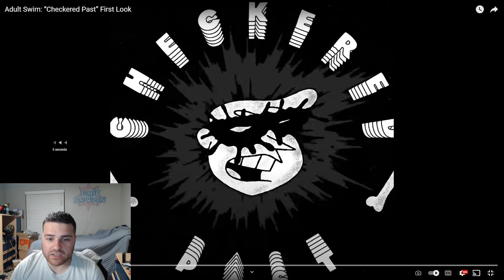Checkered Past TEASER - REACTION (Adult Swim, Cartoon Network)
Finally Adult Swim has released a teaser for Checkered Past. Let's take a look!